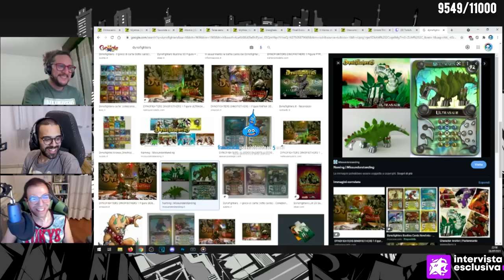GORMITI: un successo tutto italiano (con G. Enrietto)! | Intervista con Dario Moccia e ZooSparkle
Conosciamo Gianfranco Enrietto, il creatore e designer dei Gormiti, e ripercorriamo la storia di questo grande successo italiano!

Seguimi in live dalla domenica al venerdì, alle 21:45!

00:00 Introduzione
01:37 L'ingresso nel progetto
04:41 I difetti dei primi Gormiti
08:33 Influenze dal Giappone
10:54 Rapporto con gli scultori
14:34 Lotte per i colori
17:58 Creare un Gormita
23:02 Il tradimento del Popolo dell'Aria
27:35 Popolo della Luce, creatività e organizzazione
31:30 Difficoltà e fumetto
34:22 Nomi
38:38 Evoluzioni e burnout
42:38 Frammentazione del mercato
45:58 I Gormiti oggi
48:02 Il Gormita preferito
50:16 Sperimentazione
52:20 Chiacchiere finali